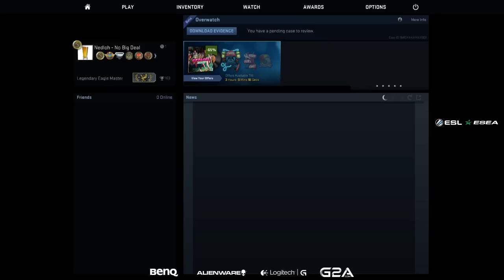CLG vs Nihilum [Cache] | ESL ESEA Pro League - NA Week 2 Day 1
ESL ESEA Pro League - NA Week 2 Day 1: CLG vs Nihilum on Cache

[HS] Hearthstone: Heroes of Warcraft:
◗ Coming soon!

[SMT] Smite
◗ Coming soon!

◗ Coming soon!